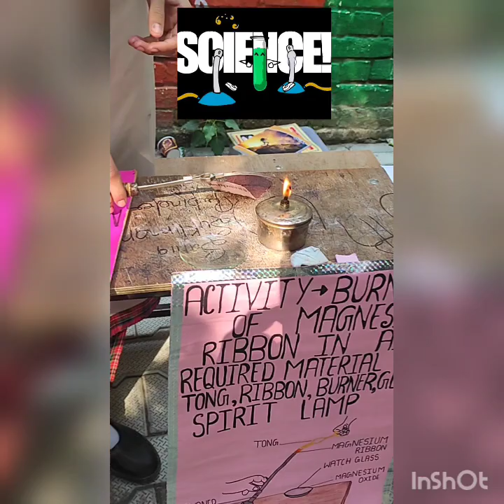ScienceFair_VigyaanMela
Sciencefair